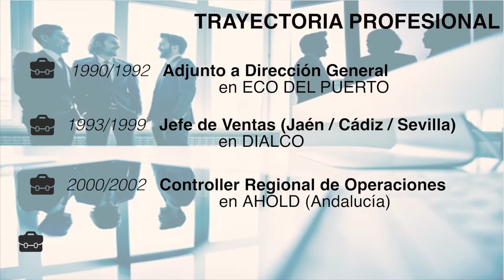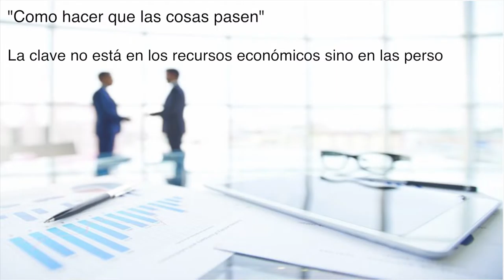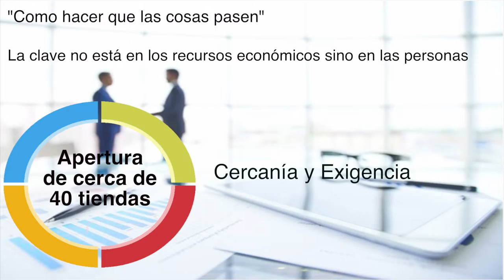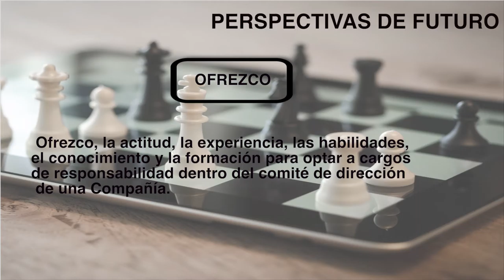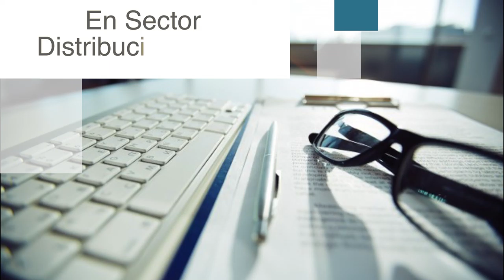José Manuel Gutiérrez Rodríguez: Video CV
José Manuel Gutiérrez Rodríguez
Director de Operaciones y Marketing en sector Distribución/Retail